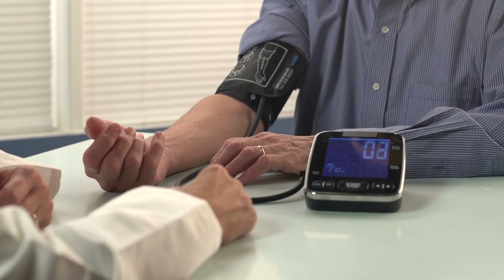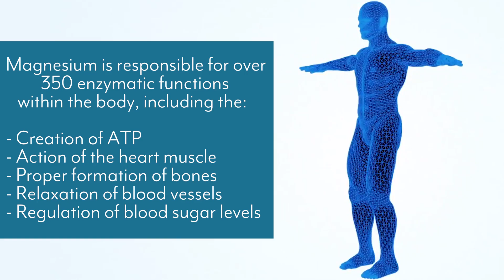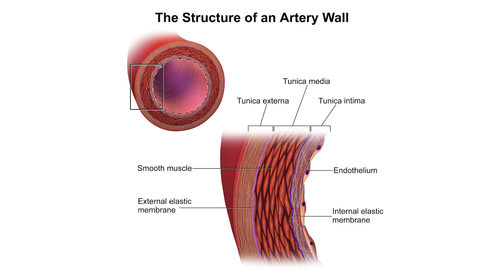Magnesium & Blood Pressure: How Does Magnesium Affect Blood Pressure?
Magnesium & Blood Pressure: How Does Magnesium Affect Blood Pressure? - Thomas DeLauer

Every day, we're scared into thinking that we can't do anything about our high blood pressure. Day in and day out I hear from people that are struggling with high blood pressure and their doctors are telling them that if they don't change their diet, if they don't change their exercise routine or if they don't change their lifestyle, they're going to end up dying because of their high blood pressure. Now, I'm not saying that those doctors are wrong, but what I am saying is we need to look at the bigger picture. We need to look at some other things outside of just the good old fashioned changing your diet and adding more exercise.

All right, so what I want to talk about in this video is how magnesium actually affects blood pressure. You see, as we're progressing through various forms of research, we're starting to find that there's a lot more to blood pressure that what we thought. We used to just think it was kind of a sodium thing, how our bodies were sensitive to sodium and how that would ultimately affect the overall water retention, how it would overall effect just how our constricting blood vessels, et cetera, et cetera. But as we go forward we're learning that minerals really do play a bigger role outside of just sodium. So when it comes down to magnesium, it's pretty powerful and I want to reference this entire video surrounding one particular meta-analysis study. Now, for those of you that have watched my videos before, you know that a meta-analysis is a study that takes a look at a bunch of different studies aggregated together.

So in this particular one, we took a look at a study that was published in the American Journal of Hypertension, this is a journal that specializes in blood pressure. So blood pressure research looking at all kinds of different studies and this one particular meta-analysis took a look at 34 different studies that had a total of 2,000 patients. So this is a very big study. These are the kind of studies you want to look at to give you a very solid, definitive answer. So, the studies that they looked at were what are called randomized placebo studies, which means the subjects did not know whether they were receiving a placebo or if they were receiving magnesium. Now, since we looked at a lot of different studies, it ranged anywhere from 248 milligrams of magnesium that were given to the subjects all the way up to 960 milligrams of magnesium that were given to the subjects. What they did is they looked at all these studies, and some of these ranged from three weeks all the way up to eight months.

They took a look at where the average balance would change in terms of someone's blood pressure or where the average change would just generally occur and what they found is after about three months on average, if you consumed approximately 368 milligrams of magnesium, you were expected to see approximately a two millimeter of mercury decrease in your systolic and a 1.8 millimeter mercury decrease in your diastolic blood pressure. And then researchers later on, after digging into the research even more found that, really, only after a month, you would see a big difference. That's pretty darn powerful and it may not sound like a whole lot when you're looking at the big picture, but when it's just one simple factor that you're changing, that is very powerful. This is not changing the diet and not changing exercise.

References

1) Zhang X , et al. (n.d.). Effects of Magnesium Supplementation on Blood Pressure: A Meta-Analysis of Randomized Double-Blind Placebo-Controlled Trials. - PubMed - NCBI.
2) Magnesium Supplements May Help to Lower Blood Pressure. (11, July).
3) Harvard Health Publishing. (2015, May 20). Key minerals to help control blood pressure - Harvard Health.
4) Rosanoff A and Plesset MR. (n.d.). Oral magnesium supplements decrease high blood pressure (SBP 155 mmHg) in hypertensive subjects on anti-hypertensive medications: a targeted meta-a... - PubMed - NCBI.
5) M, H. (n.d.). The role of magnesium in hypertension and cardiovascular disease. - PubMed - NCBI.
6) A, R. (n.d.). [Magnesium and hypertension]. - PubMed - NCBI.